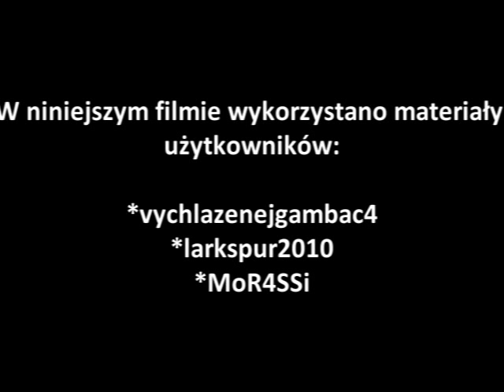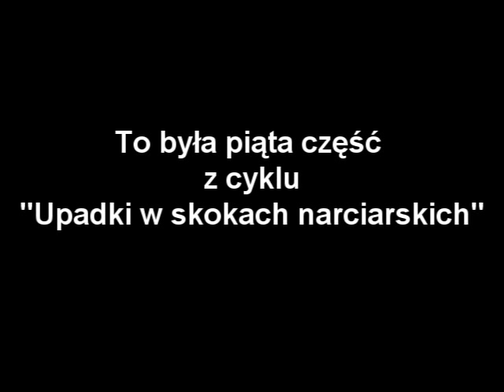Skoki Narciarskie Upadki (2009) część 5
Piąta część kompilacji upadków w skokach narciarskich.

Lista upadków w części 5:
1. Veli-Matti Lindstroem (Trondheim, 2001)
2. Andreas Goldberger (Lahti, 2001)
3. Kamil Stoch (Oslo, 2011)
4. Martin Hoellwarth (Oberstdorf, 2000)
5. Fumihisa Yumoto (Planica, 2011)
6. Pascal Bodmer (Planica, 2011)
7. Noriaki Kasai (Planica, 2011)
8. Alissa Johnson (Oslo, 2011)